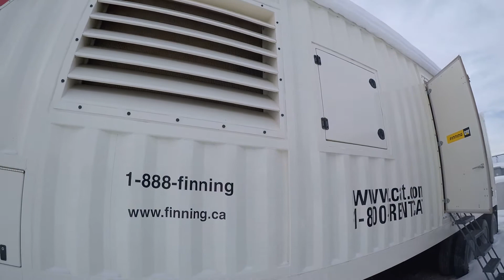1250 kW CAT XQ1250G Natural Gas Genset